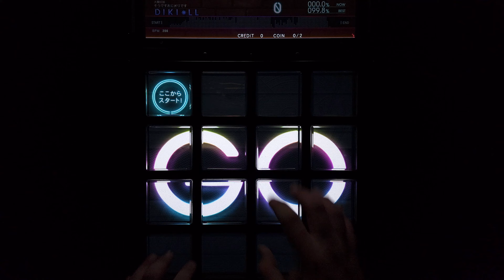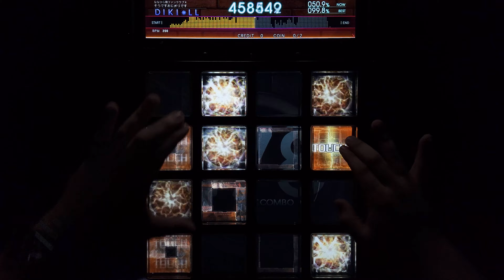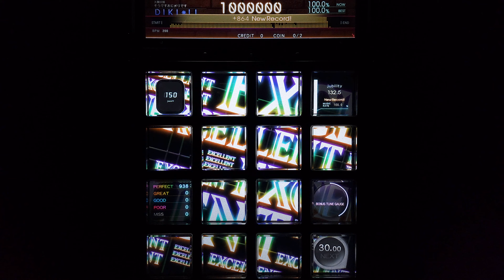《jubeat beyond the Ave.》 manticore [EXT] EXC By DIKI*LL